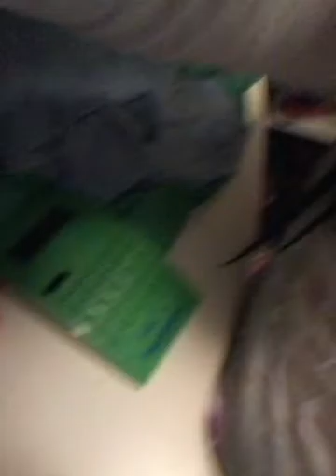My mall day